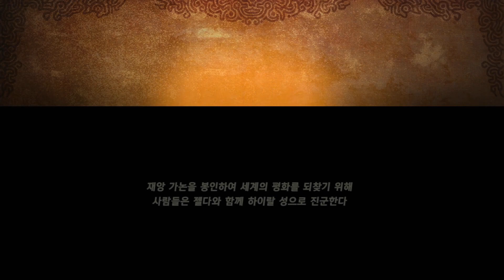ゼルダ無双 厄災の黙示録 젤다의 전설 대재앙의 시대 #42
ゼルダ無双 厄災の黙示録(젤다의 전설 대재앙의 시대)